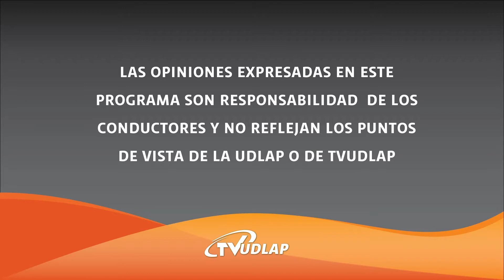MIGRACIÓN MÉXICO-EEUU 2021 | Questionare